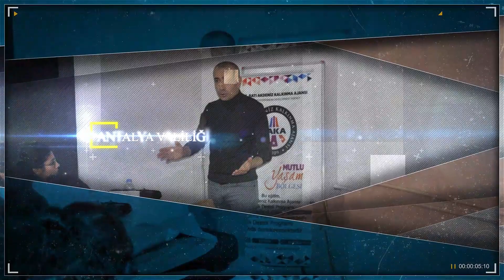Enerjin İle Nitelikli İşgücü Eğitimini Al, İşinde Bir Numara Ol Teknik Destek Projesi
Bu proje ile gençlere nitelikli iş gücü eğitimi verilerek, istihdam edilebilirliklerinin arttırılması hedeflenmektedir.